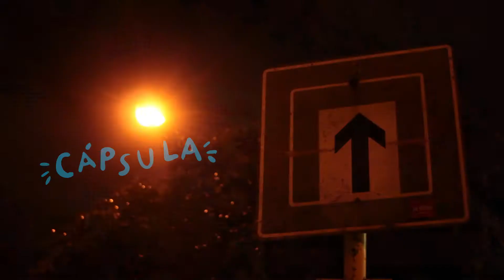Mariano Victor Cocimano - Cola de Rata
Cápsula nos presenta a Mariano Victor Cocimano con su tema "Cola de Rata".

Música y letra: Mariano Victor Cocimano.

Grabación y mezcla: Manuel Collado

Video realizado en Teatro La Calle en el marco de Cápsula (ciclos musicales).

Córdoba 2018